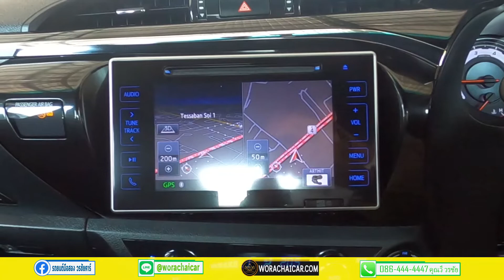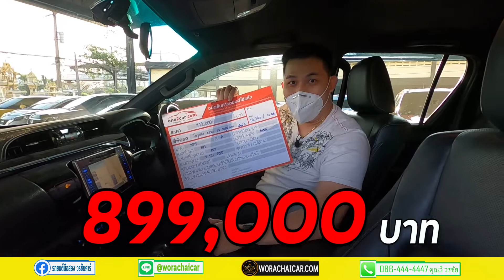รีวิว Toyota REVO ROCCO Double Cab 4x4 2.8 AT ปี 2018 ในราคาแสนถูกเกิ๊นบรรยาย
มาแล้วว..🎉🎉🎉
Toyota REVO ROCCO Double Cab 4x4 2.8 AT  ปี 2018
ถูกสุดเกิ๊นบรรยาย 🔥🔥🔥

"รถสวย ถูก ดีเด่น By วรชัยคาร์"

🕵️‍♂️เราจะพาไปเจาะลึก พร้อม Test Drive โชว์กันไปเลย💪

ตรวจสอบรุ่นรถยนต์ในสต็อก / Facebook Fanpage / โปรโมชั่น / แผนที่นำทางมาที่ร้านได้ที่

หากใครกำลังมองหารถยนต์มือสองไว้ใช้งานสักคัน...แต่ยังไม่รู้จะเลือกซื้อที่ไหน🤔
➡ ลองเข้ามาดูเต๊นท์ของเราก่อนได้ค่ะ
📣 วรชัยคาร์ เต๊นท์รถมือสองที่เป็นรถบ้านแท้ๆ คัดคุณภาพทุกคัน
🏷 เครดิตดี ฟรีดาวน์ จัดได้เยอะจัดได้เต็ม
🏷 เงื่อนไขดี กู้สินเชื่อง่าย ปล่อยสินเชื่อเยอะ
🏷 ไม่มีชนหนัก จมน้ำ พลิกคว่ำหรือไหม้
🏷 ออกง่าย จัดไฟแนนซ์เร็ว ต่างจังหวัดก็ออกได้
🏷 ออกได้ทุกอาชีพ ค้าขาย ขายของออนไลน์ ขับวิน ก็ออกได้
🏷 รถสวยคัดสภาพเกรดA เน้นคุณภาพทุกคัน
***รับประกันรถทุกคันที่เราขาย ไม่มีรถชนหนัก ไม่มีน้ำท่วม
👏ซื้อรถมือสองไม่ใช่เรื่องยากอีกต่อไป
👏วรชัยคาร์ เราขายแต่รถคุณภาพ
👏จัดได้ทุกอาชีพ อนุมัติง่าย
👏มีไฟแนนซ์รับรองมากกว่า 10 แห่ง
พร้อมฟรี บริการหลังการขาย👍
🏆รับประกันเครื่อง/เกียร/กล่อง (ตามเงื่อนไขบริษัท)
🆘บริการช่วยเหลือฉุกเฉิน 24 ชม. 1 ปี หรือ 10,000 กม.
⚠️ฟรี บริการรถยกกรณีรถเสียตลอด24ชม. นาน1 ปี
⚠️ฟรี เติมน้ำมันฉุกเฉิน ตลอด24ชม. นาน1 ปี ได้ทั่วประเทศ
⚠️ฟรี บริการเปิดรถให้กรณีลืมกุญแจไว้ในรถ
⚠️ฟรี ค่าแรงเปลี่ยนถ่ายน้ำมันเครื่องตลอดชีพ
✋สuใจติดต่o ขอข้อมูลเพิ่มเติม
📍 แผนที่ศูนย์รวมรถยนต์วรชัยคาร์